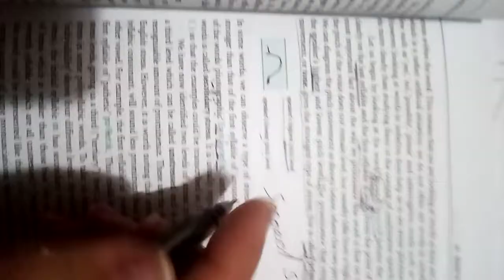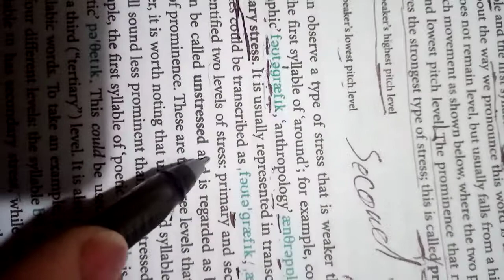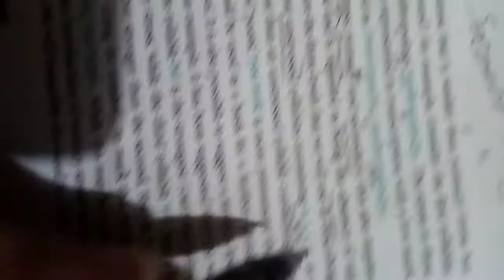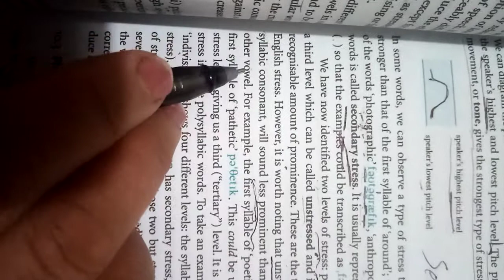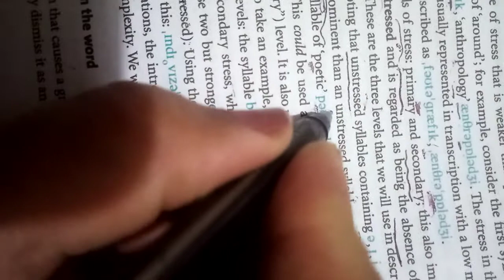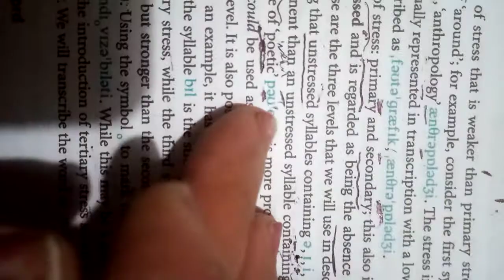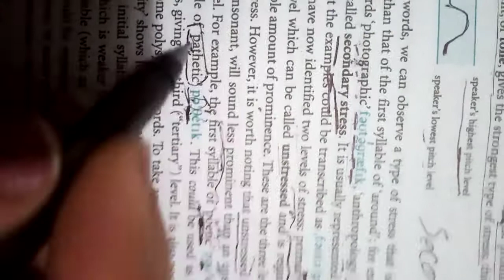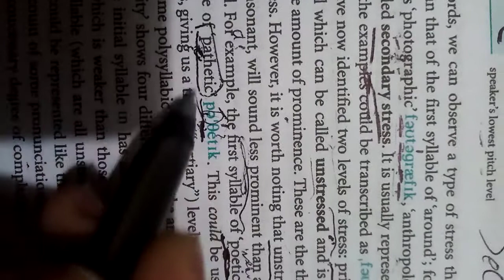level of stress